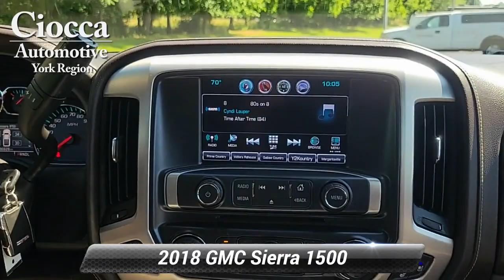Used 2018 GMC Sierra 1500 SLT, Red Lion, PA R24259U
Ciocca Chevrolet of Red Lion